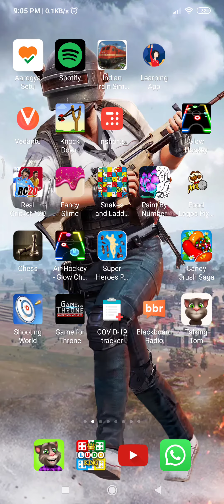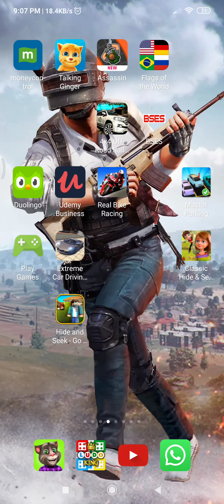Car driving game lucky and Piku show gameplay#1